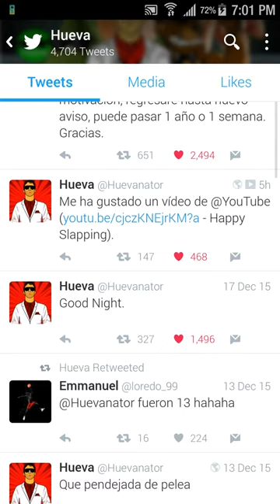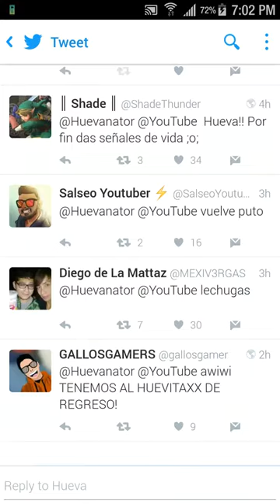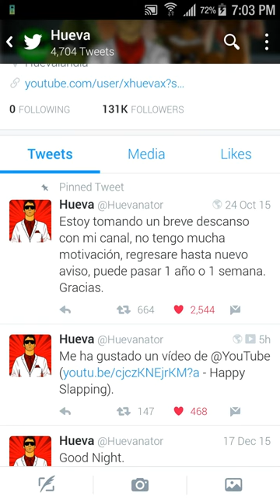HUEVA ESTÁ VIVO 2016!! TWITTER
Hueva esta vivo en serio aquí este video explicó todo como me di cuenta en serio es un milagro!!!

Gamertags For PS3 & PS4
LoofahGaming
LOOFAH_LEADER_2
BUBBLESICK-_-